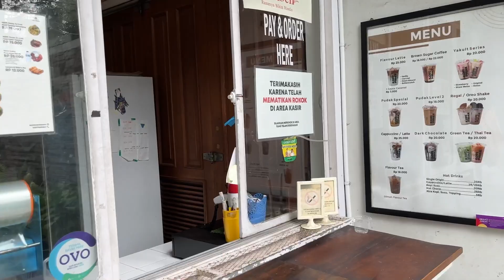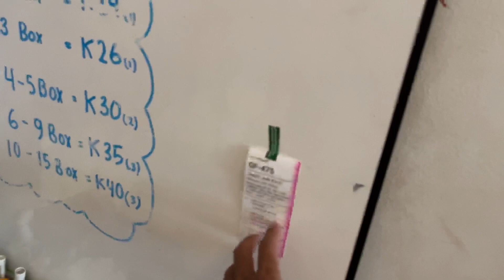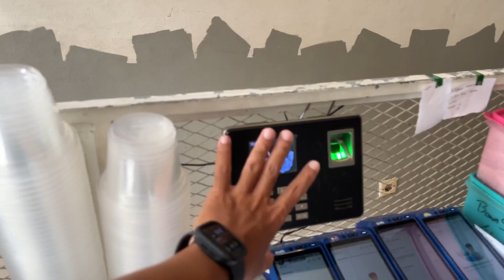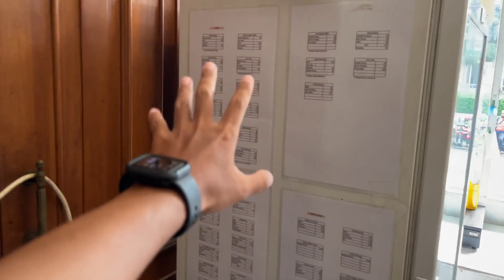MULTI BRAND | GOFOOD | GHOSTKITCHEN | NASI KUNING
Bismillah,
Video kali ini kita coba melihat ghostkitchen/multi brand.
- Kopi Pudak
- Ayam Mas Keeanu
- Roemah naskoen
- Susu Kocok